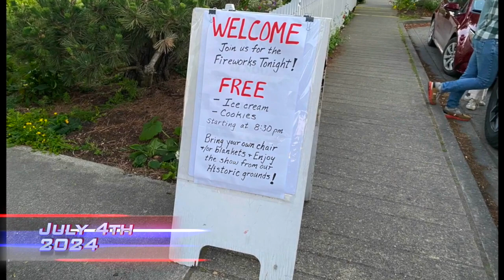Ice Cream social at Emmanuel Church on the 4th of July 2024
Thanks to all the volunteers who helped celebrate our interdependency with our guest who came to celebrate the 4th of July.
We also thank Jim Gerakaris, the son-in-law of Stan and Gretchen, and JS for this video he took of the occasion.